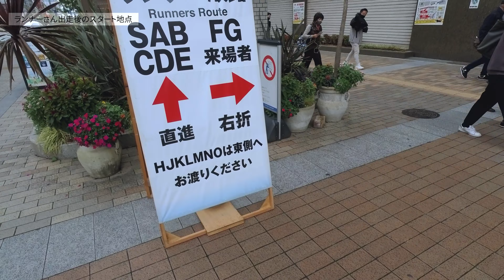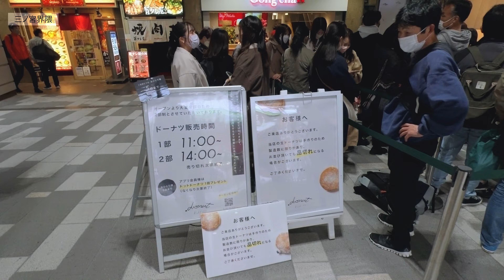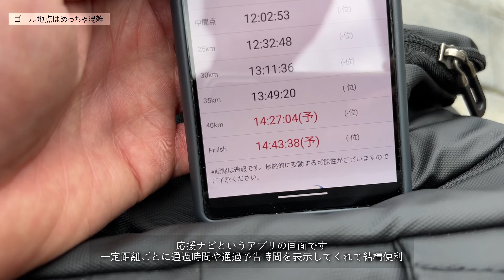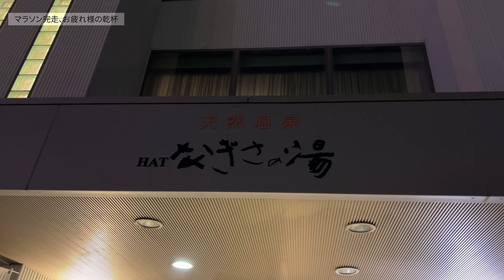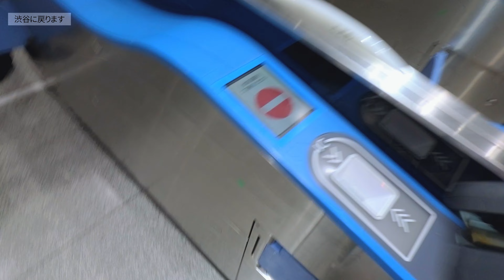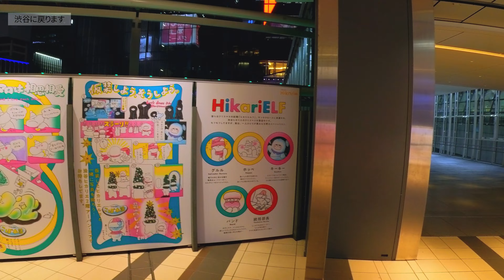vlog: 345 「神戸マラソン応援後編: たくさんのランナーさんが参加した神戸マラソン | 神戸界隈の塊根植物園芸店めぐり」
3年ぶりに開催される神戸マラソン、相方さんがエントリーしたっつーことで応援に行ってきた動画の後編です。
多くのランナーさんが参加されて、盛り上がったマラソン大会でした。参加者の皆様、お疲れ様でした！
そして神戸周辺の塊根植物園芸店を巡ってきました。

00:00 神戸マラソン、スタート前
03:17 スタート直前！
03:41 神戸マラソン、スタート
05:20 ランナーさん出走後のスタート地点
06:43 阪神・淡路大震災直後の三ノ宮駅を見ていたのだった
07:39 西灘にあるHome&Plantsさん
09:00 琴の緒町高架下にあるDe La Planta Reinoさん
10:35 三ノ宮界隈
11:23 神戸マラソンゴールのポートアイランドに向かいます
11:52 ゴール地点はめっちゃ混雑
12:48 相方さん、神戸マラソン無事ゴール！！
13:56 神戸マラソン撤収が始まってました
14:12 マラソン完走、お疲れ様の乾杯
14:54 渋谷に戻ります

動画中の楽曲はDavid Cutter Musicの楽曲、Dyallaの楽曲を利用しています。